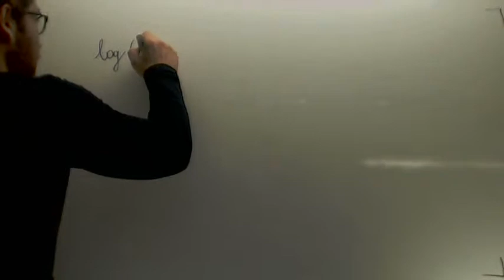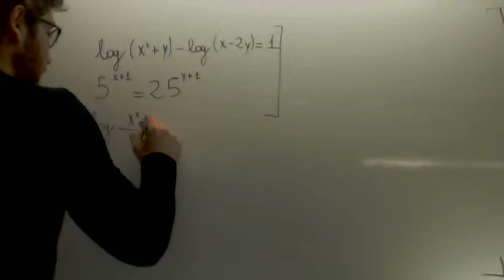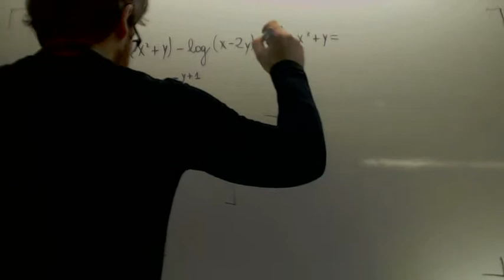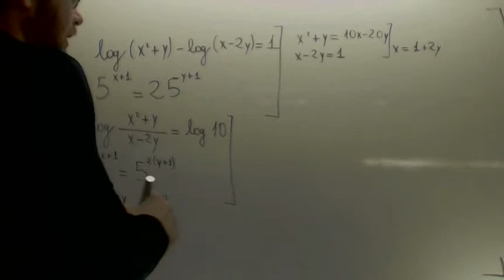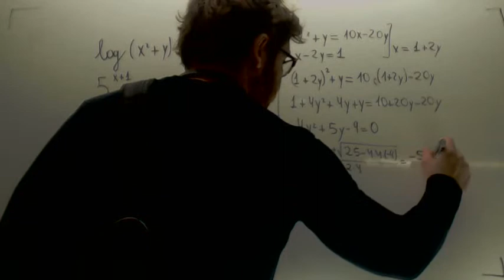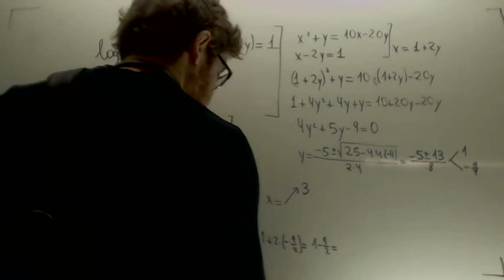Sistemas de ecuaciones logaritmicas Matematicas 1º Bachillerato Academia Usero Estepona